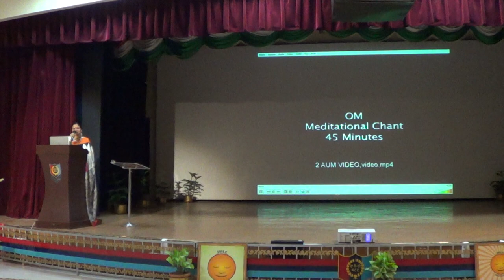Journey Towards Smile Perfection,Bhupinder Kaur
SMILE MEDITATION
Bhupinder Kaur Sujok Smile